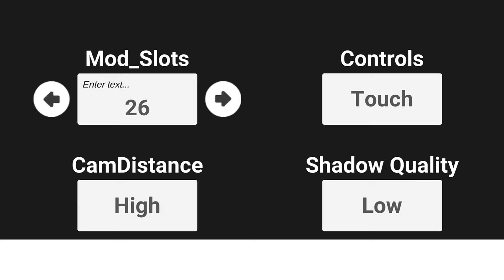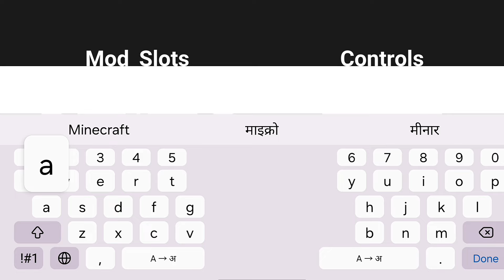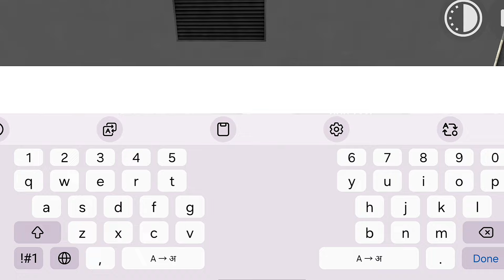Shainchan Cheat Code In New Update Of Indian Bikes Driving 3d | New Truck Minecraft Link | Mod Slots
INDIAN BIKES DRIVING 3D
[FOLLOW LINK ]